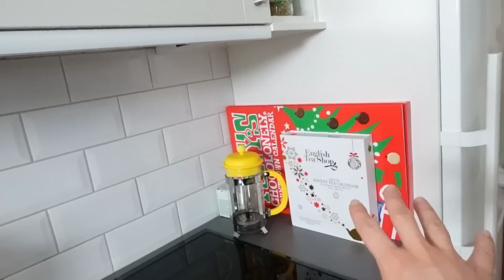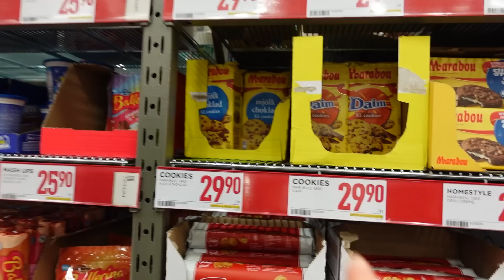Πάγωσε ο απαυτός μας!! 😋 ✦ VLOGMAS Day 5 || Dodo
Κάντε με φόλλο στα σόσχιαλ μίντια:
4. Σναπτσεεετ: antoniadim